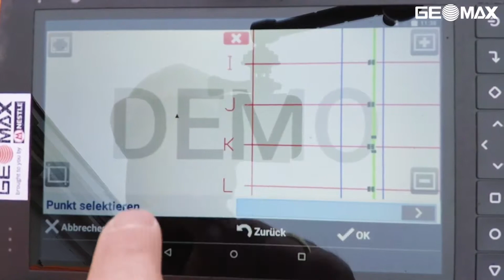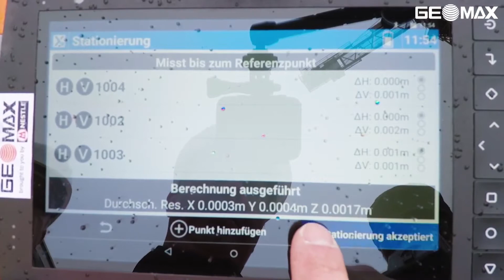GeoMax en Español Benvenido a la Topografía 3 5 episodio 4 Libre estacionamiento 1080p 25fps H2